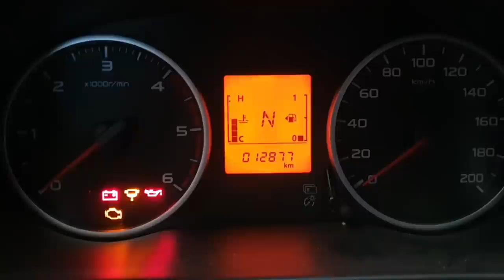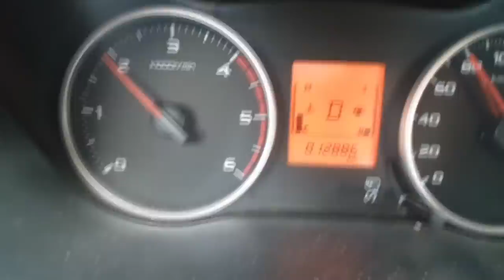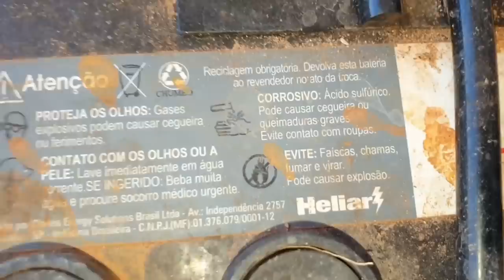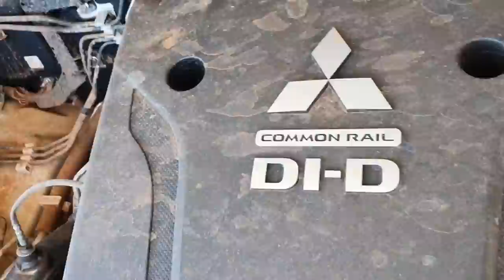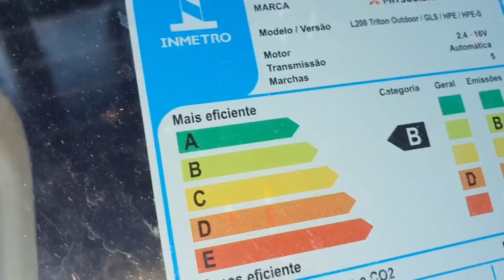EP. 763// Mitsubishi TRITON 2021 =Apenas 12 MIL KM= FORA DA GARANTIA: PROBLEMA SÉRIO no DIFERENCIAL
Mitsubishi Triton 2.4 2021!
Problema SÉRIO no Diferencial Traseiro1
R.T.C. Águia 4x4 e mais!

"embreagem s10"
"melhor mecânica"
"mecânica chevrolet"
"melhor marca óleo s10 5w30"
"como balancear"
"review s10"
"sw4 s10"
"militec funciona"
"serviços toyota"
"oficina toyota"
"o que é hilux garbosa"
"mecânica toyota"
"manutenção toyota"
"restauração hilux"
"hilux antiga"
"diesel 4x4"
"como montar motor diesel"
"diesel 4x4"
"embreagem s10"
"melhor mecânica"